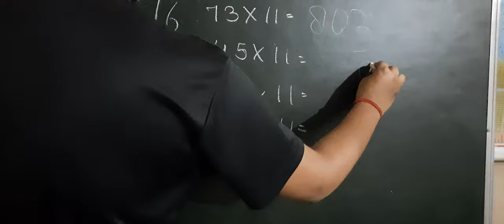vedic maths @BRAIN BOOSTER ABACUS CLASSES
simple tricks for multiplication ✖